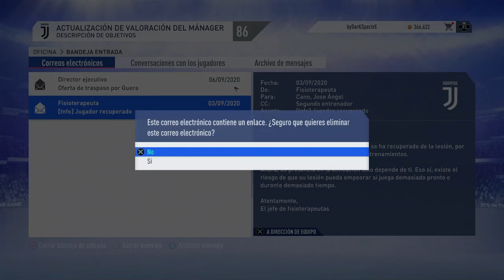FIFA 19 MODO CARRERA | JUVENTUS | EL MEJOR COMIENZO #26